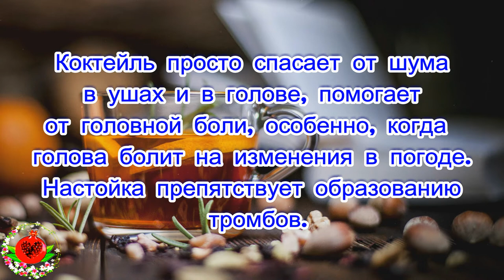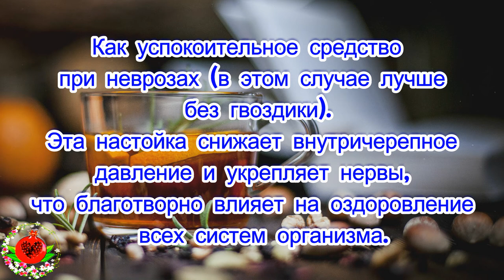Универсальное средство от многих болезней!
Универсальное средство
от многих болезней!
Народная медицина предлагает
универсальный коктейль от многих
  заболеваний.